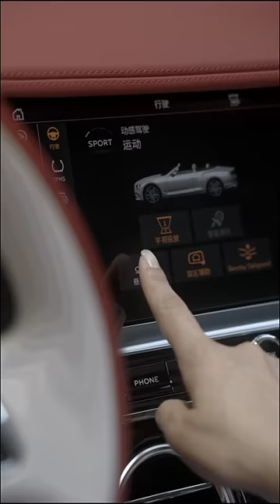2023 Bentley continental GTC - Your Comfort Zone